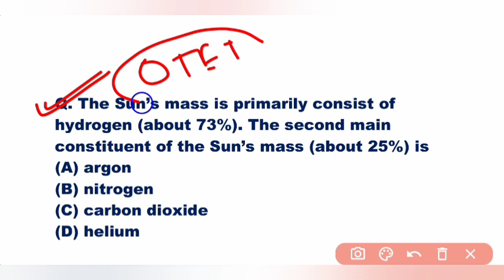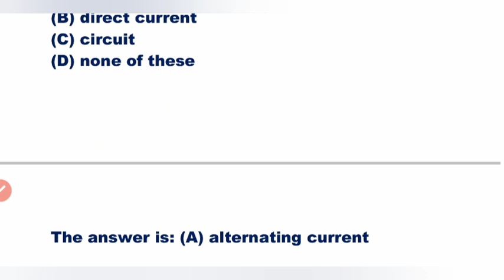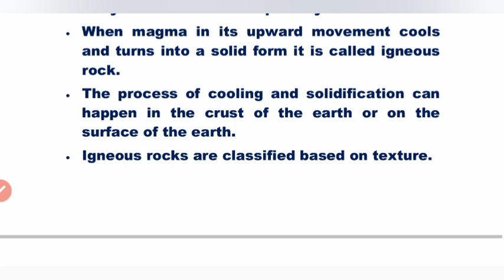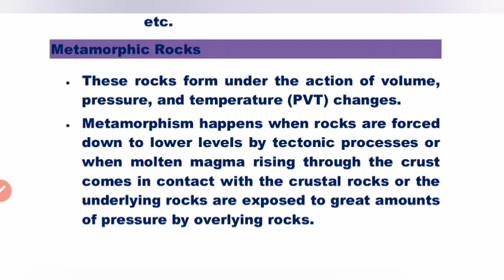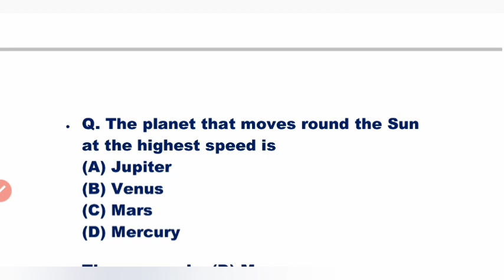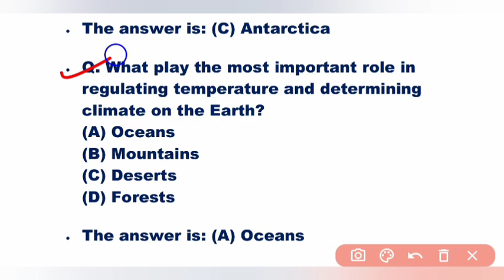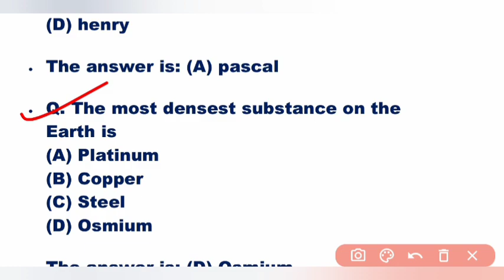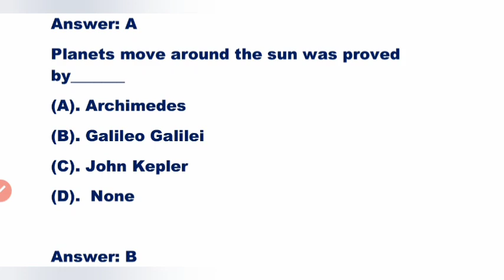OTET EXAM 2022//Environmental Studies//OTET EVS Paper//OTET Classes//Top 50 PYQ Discussion//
OTET EXAM 2022//Environmental Studies//OTET EVS Paper//OTET EVS ଓଡ଼ିଆରେ//Top 50 PYQ Discussion//
OTET EXAM 2022//Environmental Studies//OTET 2018 EVS Paper//OTET Classes//PYQ Discussion//
OTET EXAM 2022//Environmental Studies//OTET 2017 EVS Paper//OTET Classes//PYQ Discussion//
OTET EXAM 2022//Environmental Studies//OTET EVS Paper//OTET Classes//PYQ Discussion//
OTET EXAM 2022//Environmental Studies//2015 EVS Paper//OTET Classes//PYQ Discussion//
OTET EXAM 2022//Environmental Studies//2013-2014 EVS Paper//OTET Classes//PYQ Discussion//
otet environmental studies
otet evs class
Evs class for otet
evs otet paper 1
environmental studies
otet paper 1 preparation
otet class
otet paper 1 evs
otet science
otet classes
otet paper 1 classes
otet pedagogy for arts & science
otet exam new notification
otet(2nd)notification
otet Previous year question
otet new syllabus
otet qualification
otet passing marks
otet previous year pedagogy question
odisha teacher eligibility test result
odisha teacher eligibility test (otet)
odisha secondary school teacher eligibility test

Friends in this video we will discuss OTET Paper I Class.

🔎MATH BOOKS :-
📚1.Arihant Arithmatic Book-

📚4.Arihant Combo :-

🔎REASONING :-

🔎GS :-

🔎COMPUTER :-

🔎ENGLISH :-

📚1.Arihant Book-

🎯Arihant Math Book :
🎯Arihant Math Book :
🎯RS Agarwal Math Book :
🎯Kiran Math Book :
🎯Kiran Math Book :
🎯Rakesh Yadav math :
🎯Rakesh Yadav math :